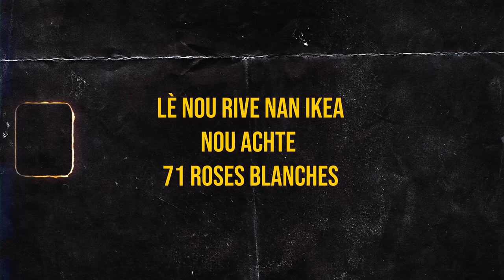PASKA - NEVER BE ENOUGH (BTS)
Production: BAXX ENTERTAINMENT & AVA Airways
Directed by: @comtechristo
DOP: @dclovensky_
Models: @miss_soy & @radhamesespiritu
MUA: @beautybynash
Stylist: @radhamesespiritu
Hairstylist: @mejiastilo1